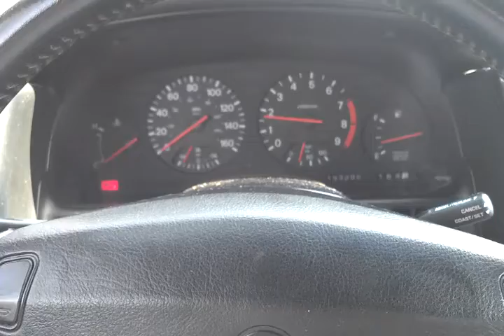TTZ Cruise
Quick cruise in my TTZ.